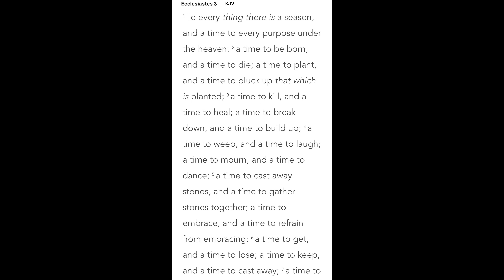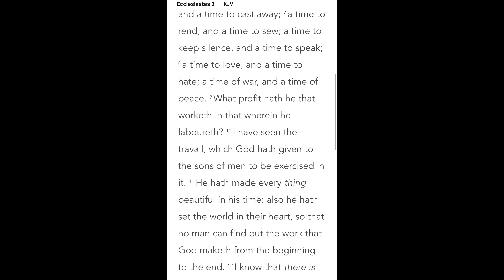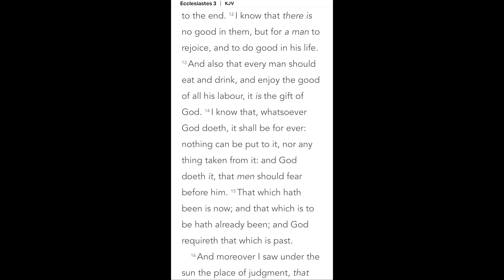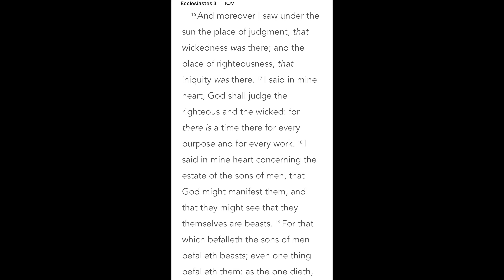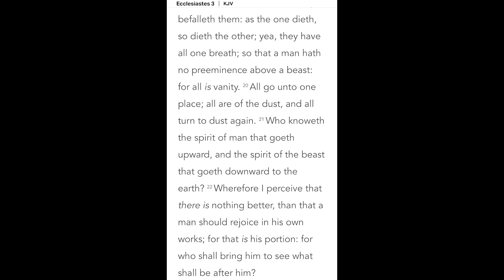Ecclesiastes 3,What time is it???